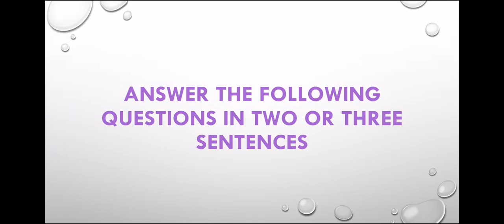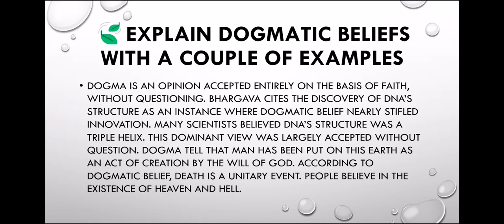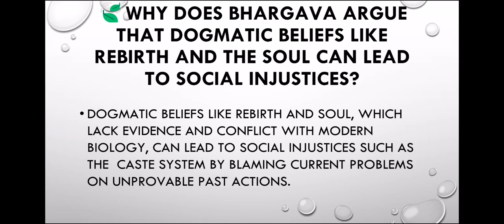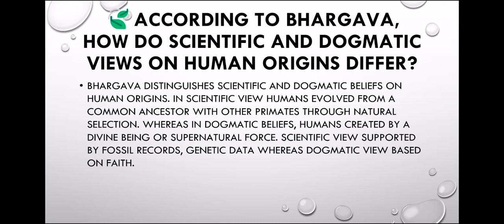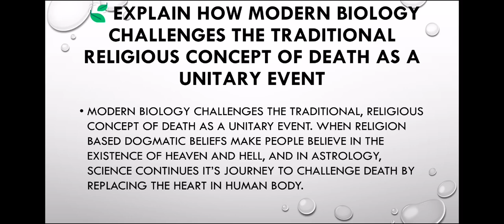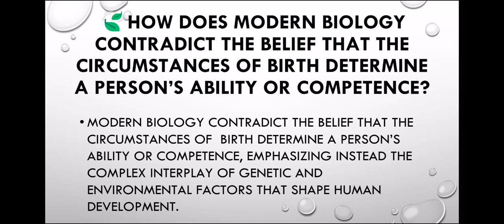Questions And Answers Of Science And Dogma by Pushpa M Bhargava. Fyugp English for Science.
Questions And Answers of Science and dogma by Pushpa M Bhargava. Fyugp AEC English Language skills for science. First semester calicut University